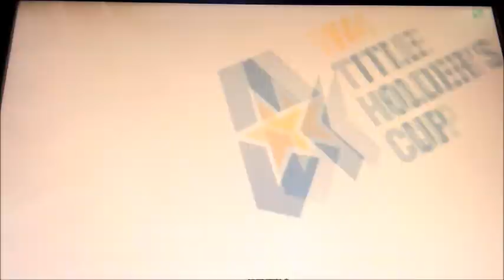まぐブログwccf12-13 ver2.0 その42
・ブログ用のＷＣＣＦゴールハイライトです。

－収録されてる特殊実況－
「エル・ブイトレ」エミリオ・ブトラゲーニョ
「モンテネグロの鬼才」ミルコ・ブチニッチ
「高速ドリブラー」テオ・ウォルコット
「怪物」ロナウド
「ザ・タンク」アレックス
「ブラジルの真珠」ロナウジーニョ
「風の申し子」クラウディオ・カニーヒア